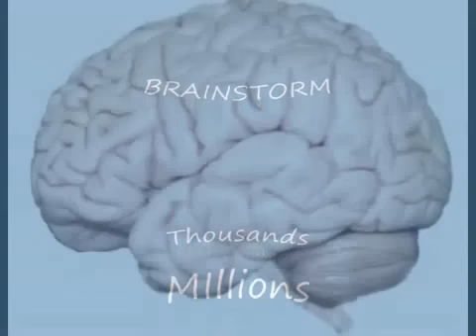Men's rights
The only right, the right to injustice. A body of thought and experience that in the name of Justice and all of the associated rules and regulations relating to equal treatment, emancipation and discrimination, would ever more establish itself in the man's realm of experience, that group which makes up more than half of our society; and this they also seem to be able to achieve, through which people are finally -- slowly but surely -- collectively able to escape an in-the-past-and-up-until-now almost unavoidable beam of suppressed brainwashing. And because of that also able to escape all of the unspoken superimposed psychological complexes deriving from it, and subsequently also all the associated superimposed fears of that (still repressed) calling, that shout for Justice. And consequently through this will result the birth of their own self-awareness that as a man they may finally also be allowed to be human, and finally be allowed to think for oneself and decide for oneself, independently and unrestrained; to finally be able to prevail over oneself, defend oneself, to guide and develop oneself .

So you're really saying: finally something about and for themselves? Self-preservation, self-regulation, self-control, self-portrait, self-help, self-teaching, self-awareness, self-government, self-determination .self-respect. and. ?

Marloes:

"If I am pregnant from life, my stomach is engorged and much larger than normal.  If my husband is pregnant -- or is created by me or someone else -- from his own life, it is not his stomach but his penis which becomes engorged just as my stomach does, in the same proportion, in order to be able to procreate and pass life on for further development.  I can, in contrast to my husband, completely own or prevent my pregnancy and all of the discomforts and hardships that come with bringing another life into the world, and am also the only one completely sheltered and protected in this regard.  My husband has nothing - not a single right, let alone any practically-given medical aid - to avoid becoming a victim of his own specific pregnancy and all the possible related consequences thereof; to just as me, no longer be bothered by anybody or anything, to be completely free, and even to receive highly-dedicated protection (aid) for it from the government.  Yes, I've read about it here and there.  Also here.  But it's just an upside-down world in our culture, that's just how it is.  In other countries women (wives) are more-or-less repressed, but here the husband in fact has no voice, truly none.  And so what?  Life manifests itself, after all, in great diversity.  And within that diversity you are either the fittest or the weakest.  Or the most clever or most foolish.  And so it is in nature.  I don't worry about it."